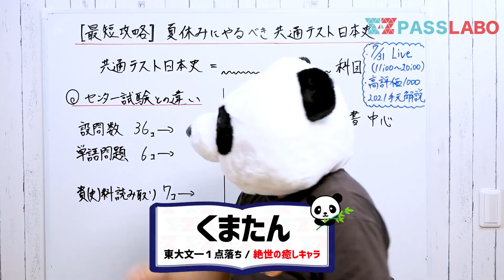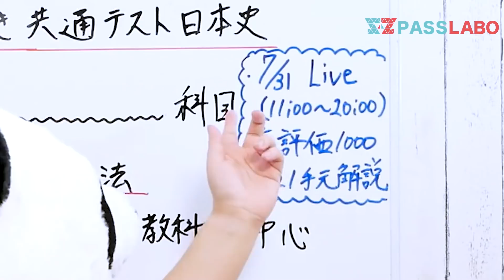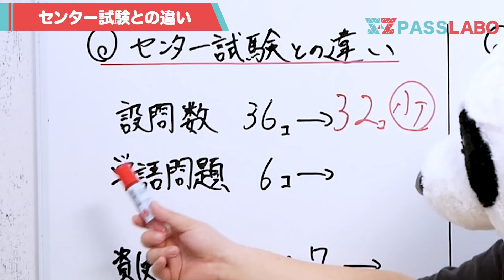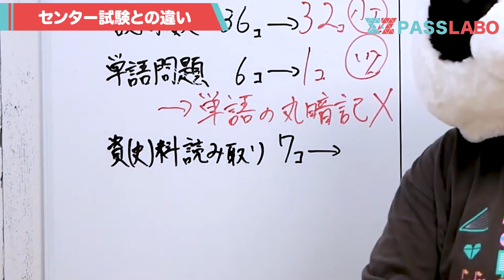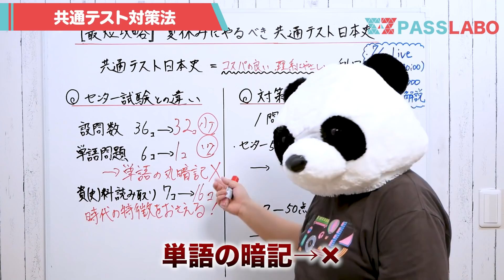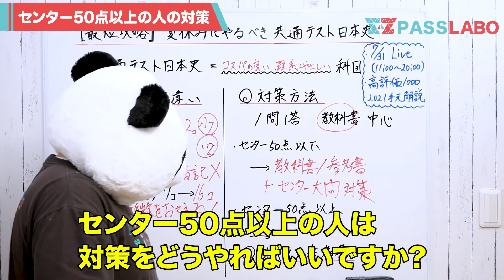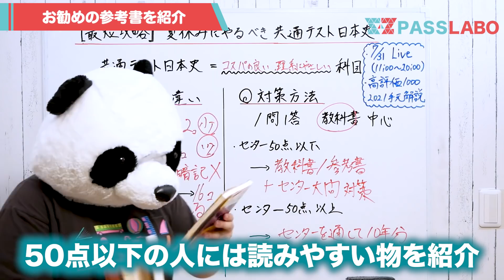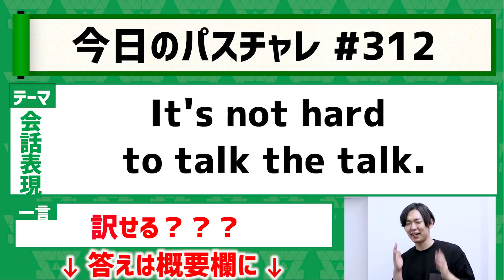【日本史】"夏休み"にやるべき共通テスト対策【勉強法&オススメ参考書】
🏆共通テストLINEで豪華特典を全員に配布中🏆
⬆︎共通テストLINEはこちらから

共通テスト対策といえば、PASSLABO！
今年もPASSLABOは、共通テストを受験生と一緒に全科目会場受験するとともに、共通テスト対策に向けた特別企画を用意しています！まずは、PASSLABOの共通テストLINEを追加して、共通テストの得点UPを目指しましょう！

■共通テストLINEとは？
共通テストLINEでは、共通テストの各科目の無料コンテンツを、全員に配布しています！
また、共通テストLINE参加者だけに、期間限定で「共通テスト対策オープンチャット」を開放しています。
オープンチャットでは、全国のライバルと一緒に、過去問で間違えた問題を共有したり、分からない問題を自由に質問したりすることができます。同じ志望校の仲間が見つかったり、自由に質問相談ができたりするのは、PASSLABOの「共通テスト対策オープンチャット」だけ！
昨年の「共通テスト対策オープンチャット」では、1000人ほどの受験生が参加して、共通テストを乗り越えました。

PASSLABOメンバーも、共通テスト対策をする中で発見した勉強法や間違えた問題などを随時共有していきます。
共通テスト対策をPASSLABOと一緒に行って、志望校合格を掴み取りましょう！

■Z会とPASSLABOの全国初のオンライン共通テスト模試
2023年12月23日（土）9:45~18:00 にPASSLABOのYouTubeチャンネルにて開催します。

Z会の共通テスト対策パックを使用して、全国のPASSLABO視聴者とともに取り組みましょう！
詳細は以下のリンクから確認できます。

■PASSLABOの共通テスト対策書籍
「共通テスト直前に絶対に読むべき本」という共通テスト対策書籍を2023年12月11日（月）より販売します。
YouTubeを通じて10,000人以上を志望校合格に導いたPASSLABOのノウハウを書籍に凝縮しました。

PASSLABOメンバーの共通テスト受験体験談など、YouTubeでは公開していない裏話も満載です。以下のリンクから書籍の購入が可能です。

どうも！くまたんです🐼
今回は共通テスト日本史対策に絞ってお話ししました！！

特に理系の方に朗報な話をしているので
ぜひ、最後まで観てみてくださいmm